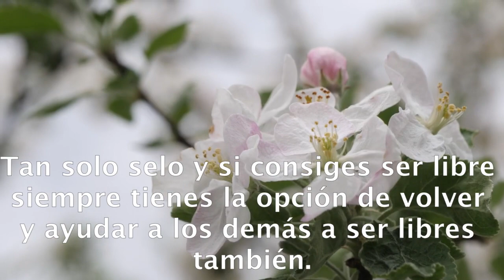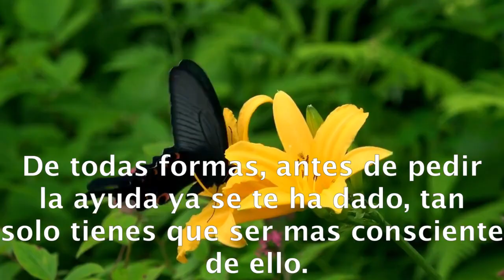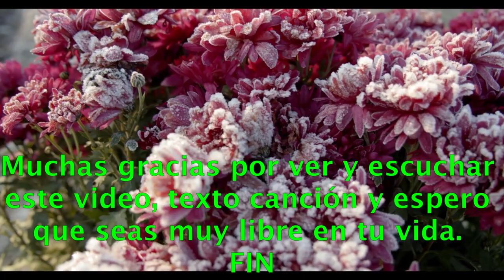SÉ LIBRE, MI AMIG@ #33.- raúl pipaon ibañez - goldenphi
Aqui el texto en castellano:
En la vida, tienes dos opciones: Una de ellas es de ser libre y la otra es ser un esclavo en este sistema. Siempre tienes la opcion de elegir una de estas dos opciones. Desde que nacimos nos crean una personalidad juridica en letras mayusculas como si fuesemos una corporación y no como un ser vivo libre. Esta corporación adquiere otras corporaciones, siendo el estado la corporación mas grande y se hace escribiendo en mayusculas el nombre de la persona en el registro civil. 5 No es muy complicado ser libre. Tan solo selo y si consiges ser libre siempre tienes la opción de volver y ayudar a los demás a ser libres también. Pero ten cuidado de ayudar a los demás de ser libres porque pueden estar muy acostumbrados a su vida y prefieren no cambiar. Esta metafora se pareceria al mito de la caverna de platón. 9 También puedes pedir ayuda para ser libre. De todas formas, antes de pedir la ayuda ya se te ha dado, tan solo tienes que ser mas consciente de ello. Ser libre es algo maravilloso. Puedes celebrar ser libre con buena música y permanecer en una buena armonía. También puedes celebrar tu libertad cantando y bailando. Y puedes compartir tu alegría de ser libre con los demás. Y si no te encuentras libre y te sientes encadenado puedes luchar por tu libertad sin perder la fe. Como dice la frase, el que lo persigue lo consigue y verás que conseguirás ser libre. FIN